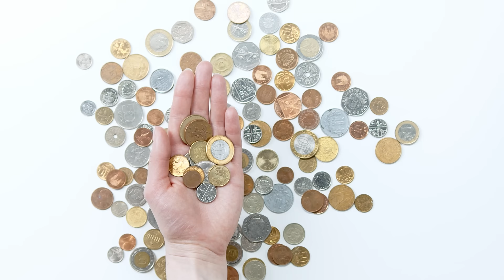12 Hours Riding Dubai's Most Luxurious Superyacht | Uebert Jr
Money can't buy you happiness but it can buy you Dubai's Most Lavish Superyatch! Today we spent our 12 hours exposing ourselves to the lifestyle of the wealthy. How would you spend you 12 hours?

uebert angel jr